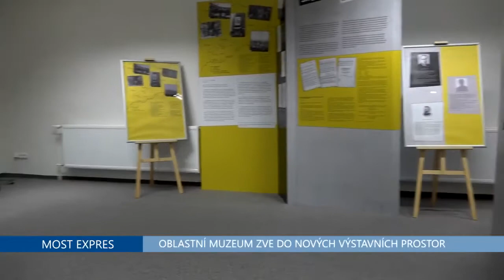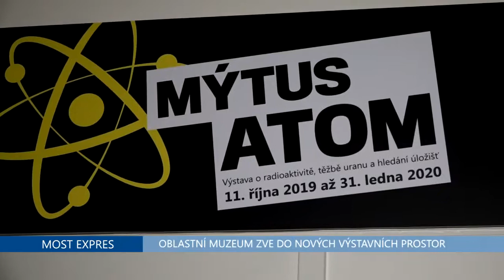MUZEUM MOST TIT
MUZEUM MOST